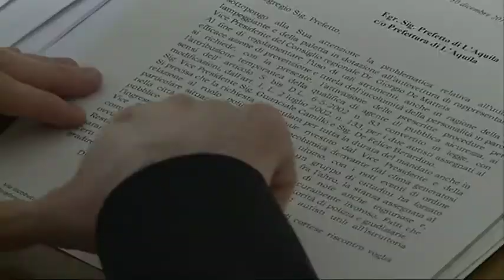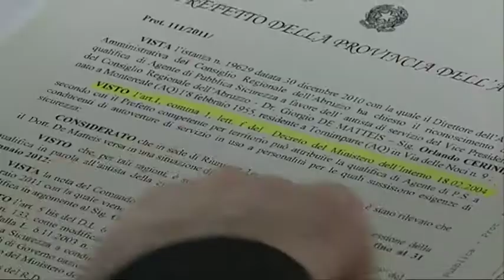M5S: D'Alfonso, l'auto blu e il lampeggiante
Nuova denuncia da parte del M5S che questa volta denuncia l'utilizzo illegittimo da parte del governatore d'Abruzzo, Luciano D'Alfonso, di auto blu con dotazioni consentite solo a cariche governative nazionali ed europee